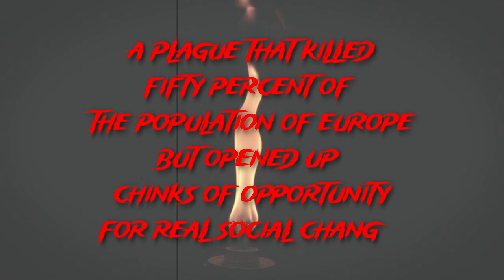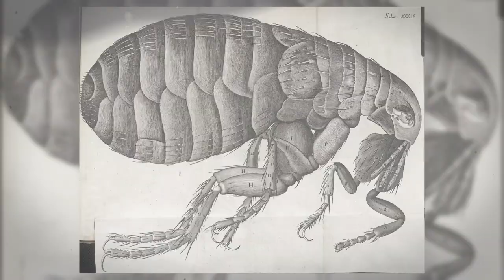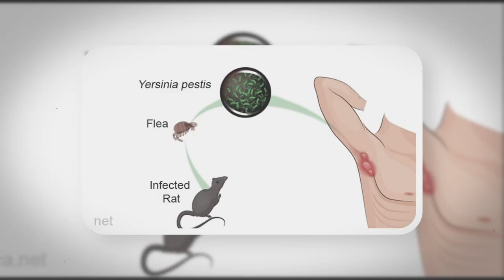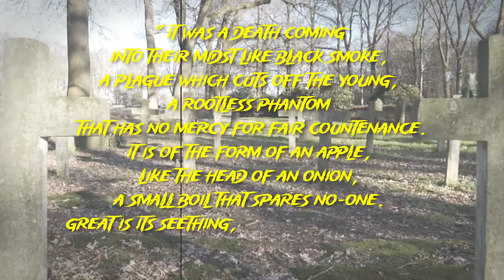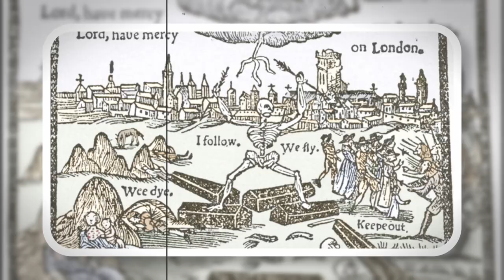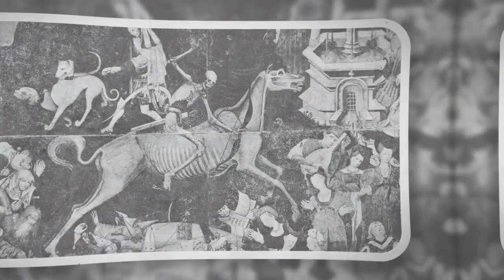Deadliest Plague: The Black Death (200 mill people died)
Delve into the haunting history of the Black Death, a devastating pandemic that ravaged continents and claimed millions of lives. Uncover the chilling secrets and gruesome impact of this merciless disease that forever changed the world.